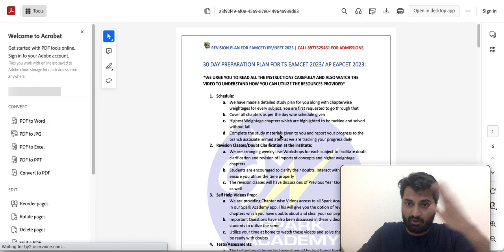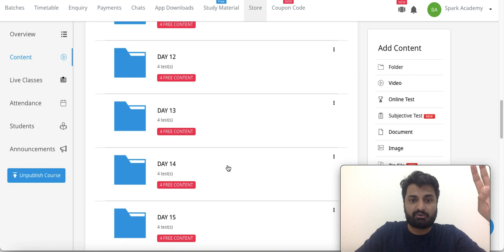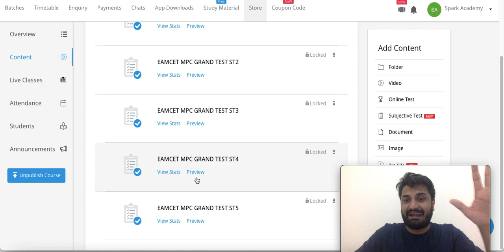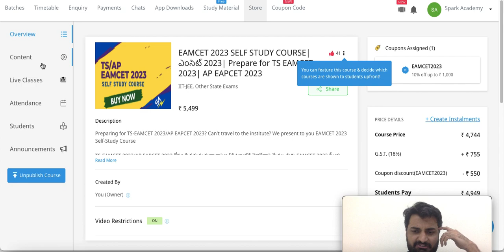IMPORTANT!EAMCET 2023 Last minute Preparation|30 Days Preparation Plan|Spark Academy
or
Get our best-selling EAMCET 2023 SELF-STUDY COURSE @ 4949 only!.

మా బెస్ట్ సెల్లింగ్ EAMCET 2023 సెల్ఫ్ స్టడీ కోర్స్ @ 4949 మాత్రమే పొందండి!. అదనపు 10% తగ్గింపు పొందడానికి కూపన్ కోడ్: EAMCET2023ని ఉపయోగించండి

📢 Join our Telegram Channel for free notes, study materials, tests, latest updates

🔵Visit Our Centres in Hyderabad:🔵

Benefits of our courses: 👇👇👇👇
✅  Classroom Coaching / Online Coaching- Lecture Videos
✅  Fundamentals and Basic Concepts
✅  Daily Sessions
✅  Complete Study Materials- Books and Online Materials
✅  Short Cut Methods and Tricks
✅  Previous year questions and solutions
✅  Daily assignments
✅  Doubt Clarification sessions
✅  Mock Tests- Weekly and Chapterwise

Tags!
eamcet coaching classes,
eamcet 2023 preparation,
eamcet application form 2023,
eamcet,
eamcet coaching classes 2023,
eamcet 2023 preparation mpc,
eamcet seat allotment 2022,
eamcet 2022 preparation,
eamcet 2023,
eamcet 2023,
eamcet 2023 weightage ap,
eamcet 2023 preparation mpc weightage,
eamcet 2023 preparation mpc in telugu,
eamcet 2023 preparation mpc ts,
eamcet 2023 date,
eamcet 2023 exam date ts,
eamcet 2023 date,
eamcet 2023 preparation mpc classes,
eamcet 2023 syllabus ap,

More videos for tips & tricks, motivational videos, and for important updates for JEE Main/JEE Advanced.